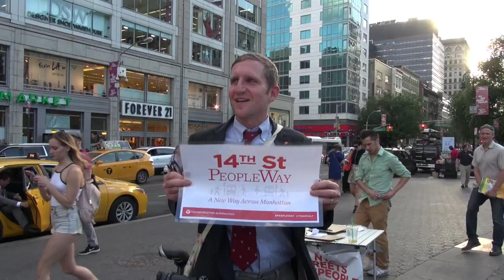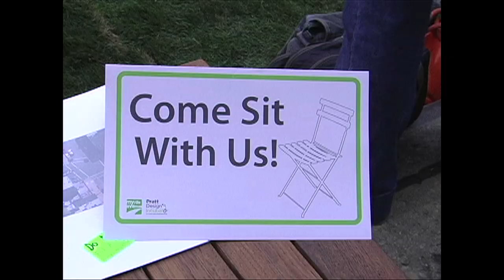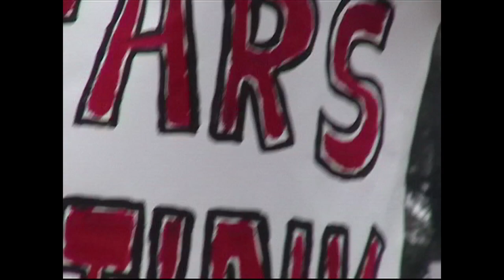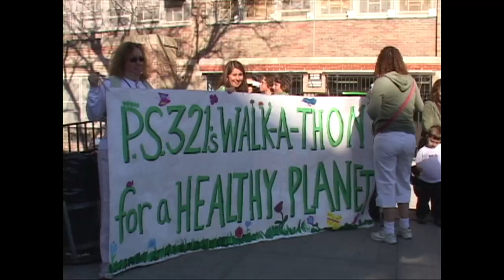Paul Steely White Mega Mix (2002-2018)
Paul Steely White announced yesterday he was stepping down as Executive Director of Transportation Alternatives. It struck me right away: not many people have been on Streetfilms as much as Paul, perhaps he's been in more of the 930+ Streetfilms than anyone (but don't ask me to start doing math!)

Anyway, thought it would be fun to throw up a fun montage of Paul, Paul and more Paul of just some of his appearances over the years. A lot of advocacy, a lot of pressers, a lot of riding a bike, a lot of somberness but also a lot of fun. We wish Paul well. We won't say we'll miss him, because we'll still be seeing him often!